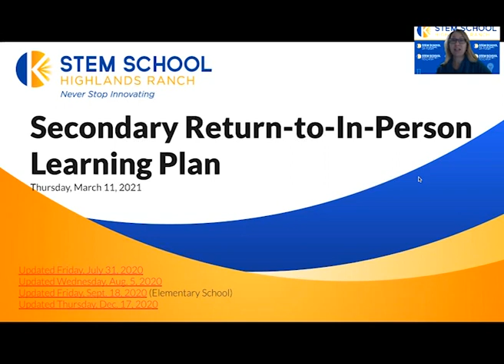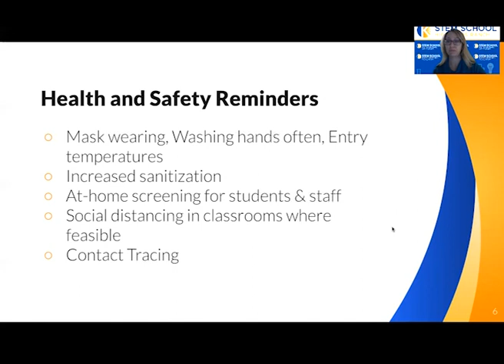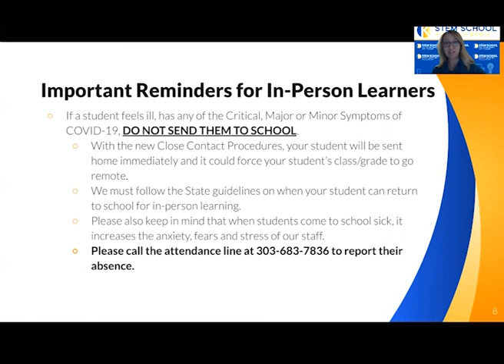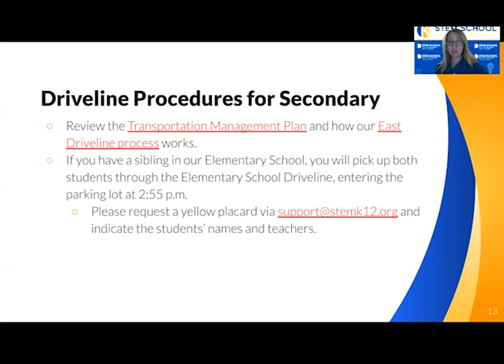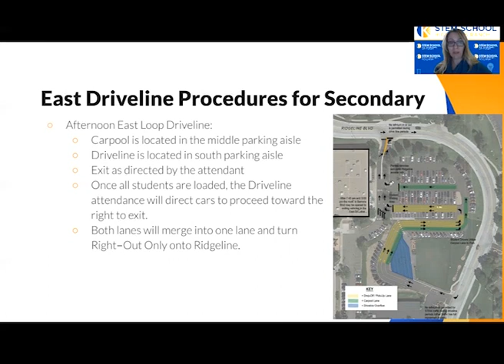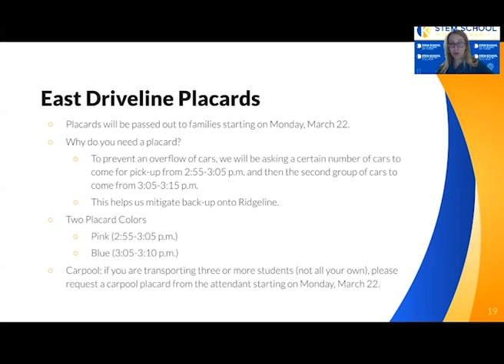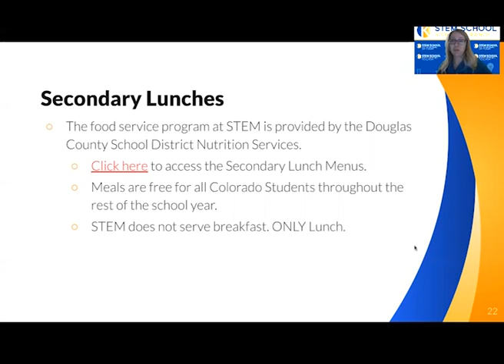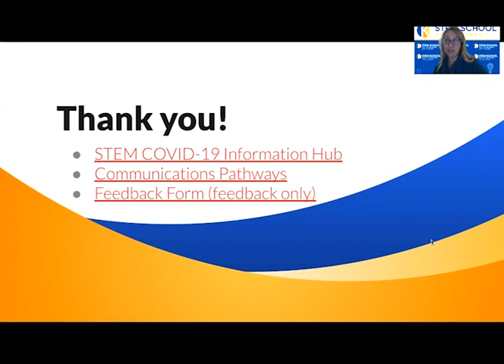STEM Secondary Return to In Person Learning (March 11, 2021)